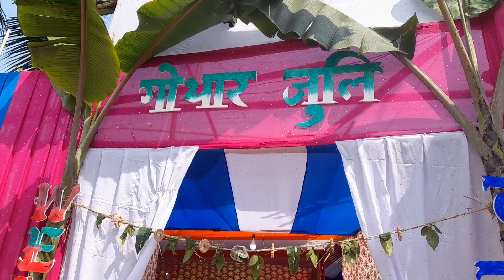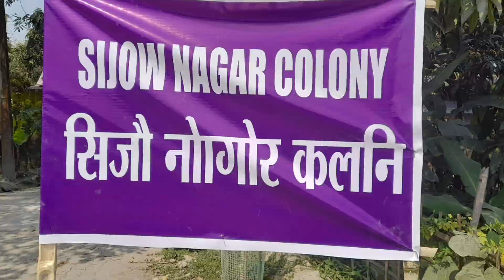Konok Boro ni GwtharJuli.Barama Baksa.KR production.